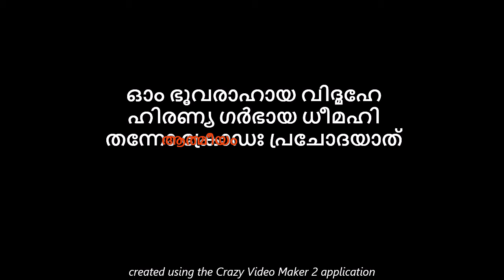വാടക വീട്ടിലിരുന്ന് ജപിച്ചാൽ, സ്വന്തം വീട്ടിൽ കിടന്നുറങ്ങാം, അതി വിശിഷ്ട വരാഹ മൂർത്തീ മന്ത്രം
astrology
kaliveedu serial
kudumbavilakku
lalitha sahasranamam
marimayam
malikappuram movie songs
marimayam
reel dance
santhwanam serial
vishnu stotram
asianet news
nakshatra phalam
shivaratri
medha mehreen top singer
top singer
astrology Malayalam
devotional songs Malayalam
jyothisham
soumya mavelikara
koodevide serial
malayalam songs
kanyadanam serial
kshethra puranam
asianet
jyothishavartha